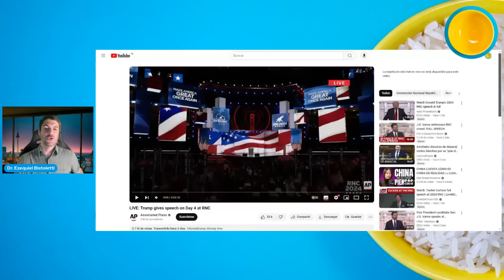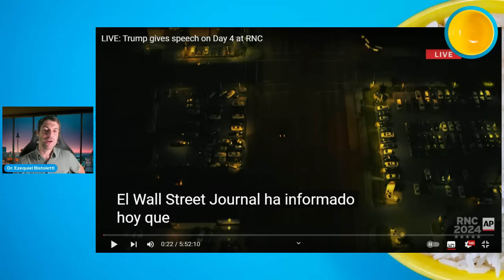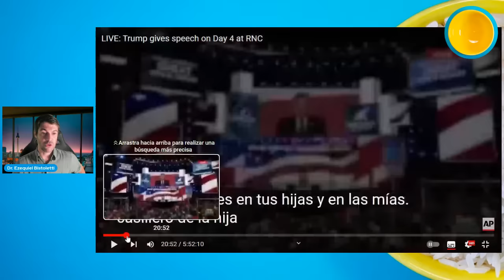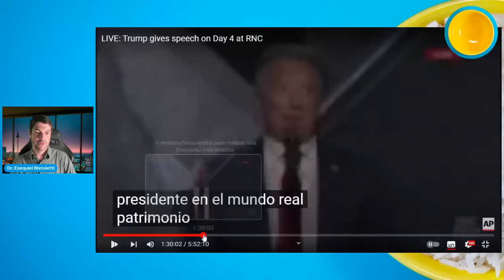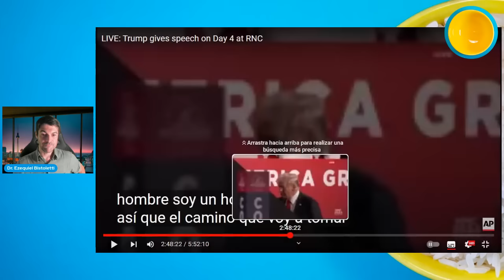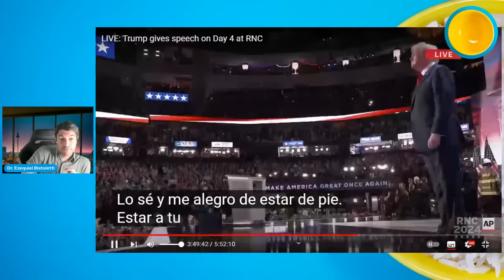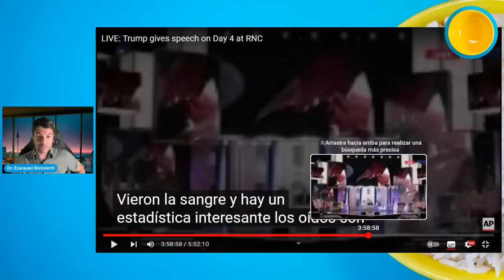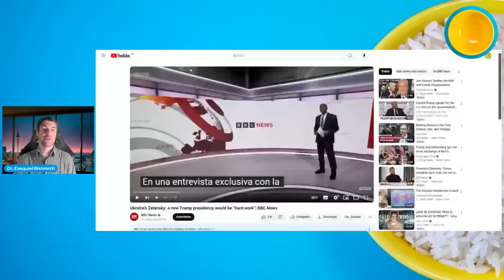¡ENEMIGOS ÍNTIMOS! Trump y Zelenski colisionan en público por la guerra en Ucrania - DMP VIVO 159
En esta transmisión realizamos un análisis de la confrontación pública entre Donald Trump y Volodímir Zelenski por la guerra en Ucrania.